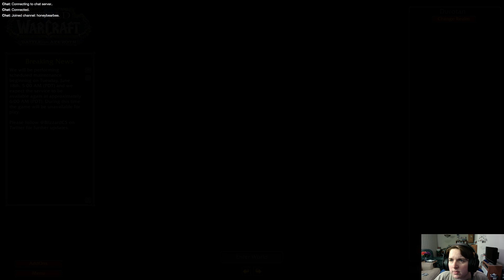WoW leveling and stuff